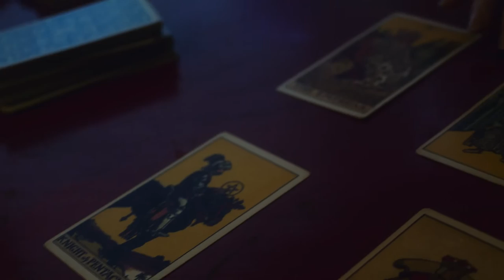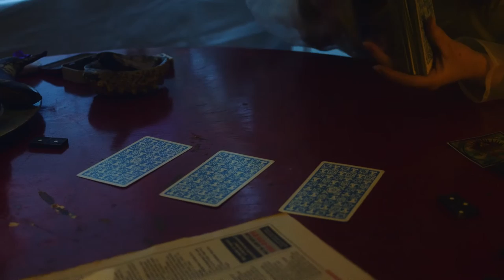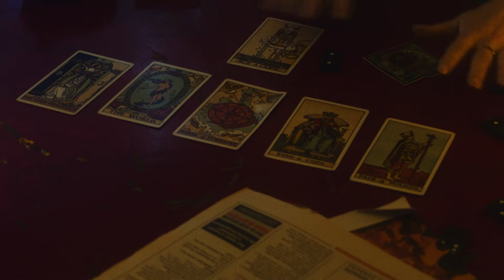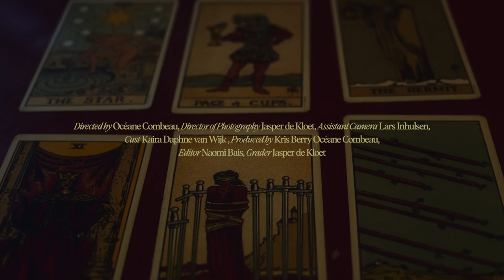Details Details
This is Episode 10 from "A series on being" off the forthcoming Kris Berry Album.
NOW  (Namelessly Objectifying Wonder) out 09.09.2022 !

Film:
Directed by Océane Combeau
Edited by Naomi Bais
Cast Kaira van Wijk
Production Kris Berry & Océane Combeau
DOP Jasper de Kloet
Assistant Camera Lars Inhulsen
Grader Jasper de Kloet